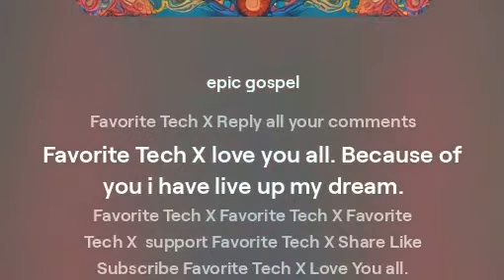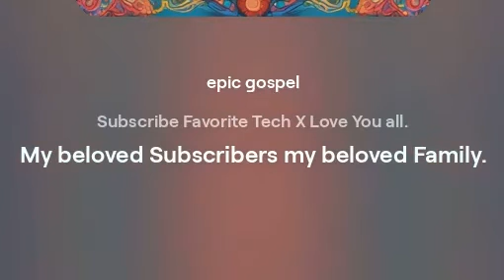FavoriteTechX Background Music 🎵